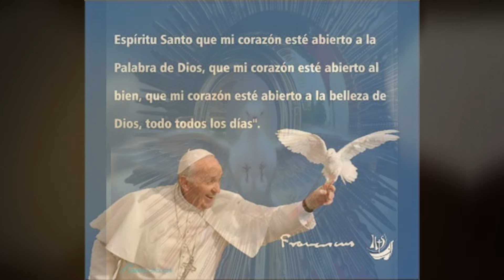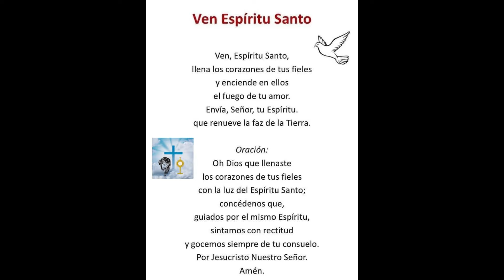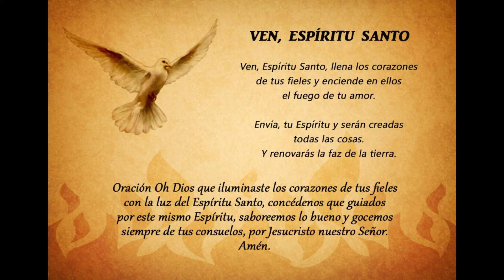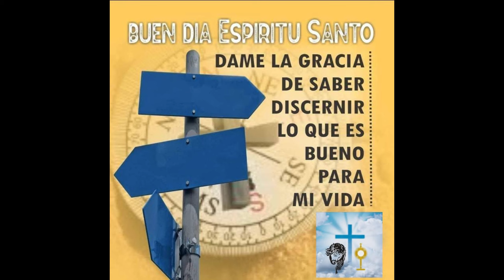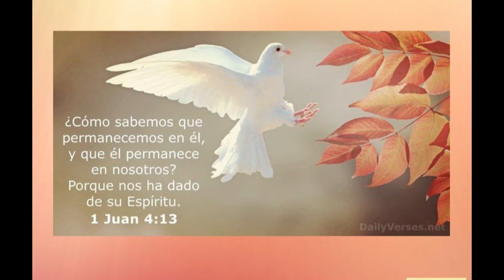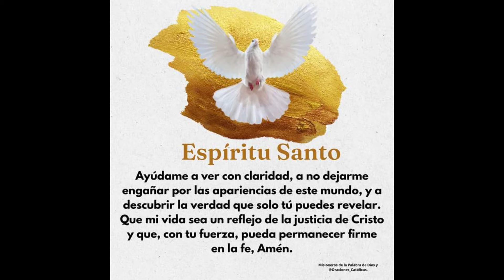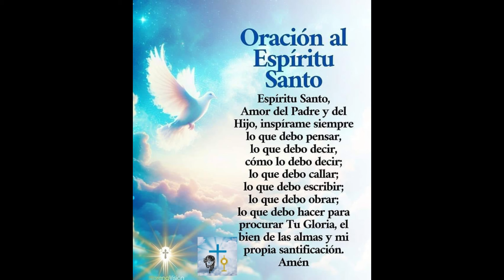UNOS MINUTOS con el ESPÍRITU SANTO🕊️22 de NOVIEMBRE🔥oremosjuntos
¡Muy buenos días a todos!
Que la gracia y el amor de Dios llenen sus corazones en este día que Él nos concede como un regalo lleno de nuevas oportunidades. Es un privilegio y una alegría poder reunirnos nuevamente en este espacio de fe y comunión.

Hoy, viernes 22 de noviembre, les extiendo una cálida bienvenida a este momento de reflexión y oración. Los invito a detenerse por un instante, a tomar un respiro profundo y a abrir sus corazones al Espíritu Santo, quien desea inundarnos con su luz, su paz y su consuelo.

Que en este tiempo que compartimos juntos, podamos sentir la cercanía amorosa de Dios, quien nos renueva y fortalece para afrontar cada reto con esperanza y confianza en su infinita bondad.

Gracias por su presencia, por la generosidad de compartir este espacio sagrado. Que cada palabra, cada pensamiento y cada oración que brote hoy sea una semilla de bendición en nuestras vidas.

Del mensaje de monseñor Víctor Manuel Fernández:

El Espíritu Santo es el artista interior, el que puede hacernos bellos por dentro.
Esto es muy importante sobre todo hoy, que tenemos una idea tan equivocada de la belleza. Sentimos que las personas valen por la apariencia física. Y la sociedad de consumo nos inunda permanentemente con productos que podemos comprar para mejorar la apariencia exterior. De esa manera, los que quieren vendernos ropa, cosméticos y tratamientos, llegan a convencernos que las personas sólo valen por su atractivo corporal.
Pero nadie está del todo contento con su apariencia, y la mayoría de las personas tiene algún temor a volverse feo, viejo, a perder el atractivo físico, a ser despreciado por su aspecto. ¡Cuántos sufrimientos inútiles!
Pero sabemos que todo eso es mentira. Porque lo más atractivo y fascinante es la belleza interior de las personas, sus virtudes, sus actitudes, su dignidad, su entrega.
El Espíritu Santo no nos hará más altos o más rubios, porque en realidad para él todos somos bellos de una manera diferente, aunque eso no responda a los gustos de la sociedad. Lo que él quiere hacer es darnos esa belleza interior que el mundo no nos puede dar y que nadie nos podrá vender. Dejemos que él haga su obra en nosotros para que alcancemos esa suprema hermosura.

En un mundo donde la apariencia física parece ser el centro de atención, el mensaje de Monseñor Víctor Manuel Fernández nos invita a mirar más allá de lo superficial y reconocer el valor eterno de la belleza interior. El Espíritu Santo es ese "artista interior" que moldea nuestras almas, destacando las virtudes que realmente nos hacen brillar: la bondad, la humildad, la generosidad y el amor.
Vivimos en una sociedad que constantemente nos dice que debemos alcanzar estándares irreales de belleza exterior, generando inseguridades y sufrimientos innecesarios. Sin embargo, el Espíritu Santo nos recuerda que nuestra dignidad no depende de cómo lucimos, sino de cómo amamos y servimos a los demás. Es en nuestra entrega y en nuestras actitudes que reside la verdadera hermosura.

OREMOS:

Oración: Espíritu Santo, embellece mi alma

Espíritu Santo, artista divino,
ven a mi vida y transforma mi corazón.
En un mundo que idolatra lo superficial,
ayúdame a buscar la belleza que nace de Ti,
esa belleza interior que refleja el amor y la bondad.
Líbrame de la esclavitud de los falsos estándares,
de los temores a la apariencia y al juicio humano.
Hazme ver que soy una obra preciosa de tus manos,
única y digna, tal como me has creado.
Embellece mi alma con tus dones:
la humildad que enaltece,
la bondad que ilumina,
la generosidad que transforma,
y el amor que da vida.
Espíritu Santo, moldea en mí un corazón puro,
libre de vanidades y lleno de virtudes.
Ayúdame a valorar a los demás
por lo que son en su esencia,
reconociendo en ellos tu imagen divina.
Que mi verdadera hermosura sea la que no se marchita,
la que brilla en mi entrega, en mi servicio,
y en mi capacidad de amar sin condiciones.
Hazme testimonio de tu gracia transformadora,
para que mi vida sea reflejo de tu luz.
Amén.